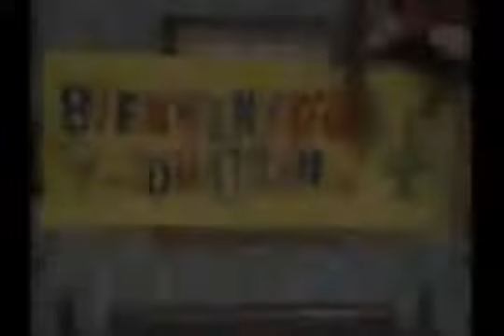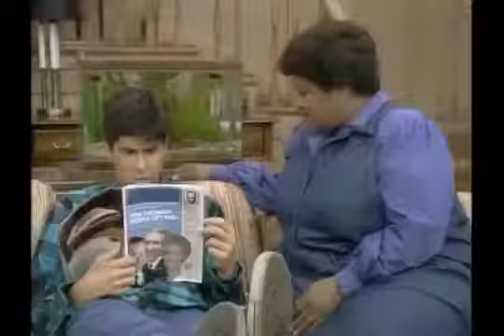Gimme a Break! S5E16 Beinvenido, Jonathan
Nell tries to interfere in her mother's love life. Director: Phil Ramuno Writers: Mort Lachman (creator), Sy Rosen (creator), 2 more credits » Stars: Nell Carter, . Nell tries.